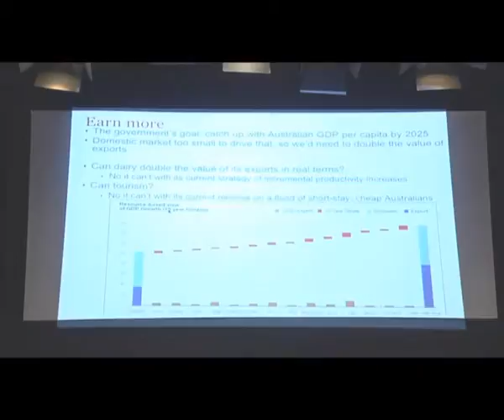Forum for the Future: The Challenge - Part 6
Forum for the Future Part 1, Rod Oram and guests discuss: The Challenge
Series 1 of 3
filmed at Unitec New Zealand,
10th Sept. 2009
Part 6